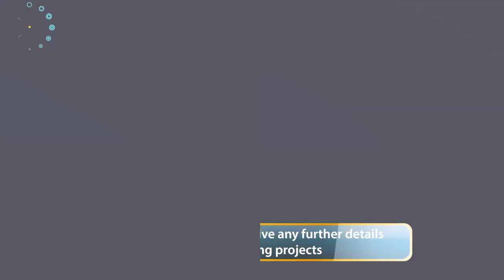Netflix is ​​willing to cancel contracts with Meghan & Harry if the Royal pays a reasonable price